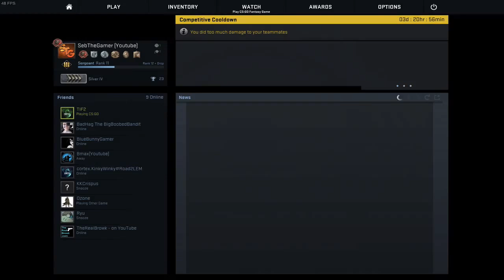Counter Strike: Global Offensive ep: 39||| AUG TRAINING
I feel like I have0en't played the game in forever.